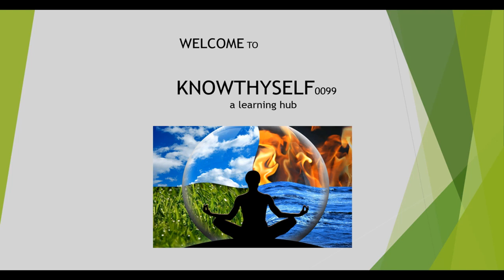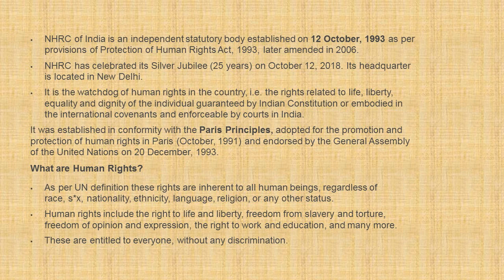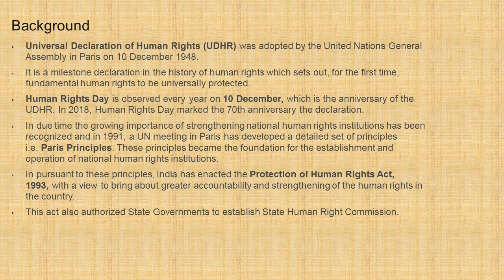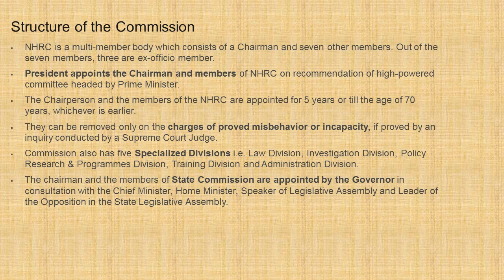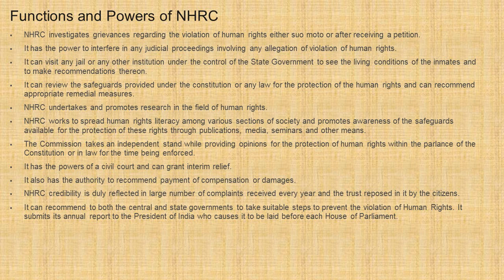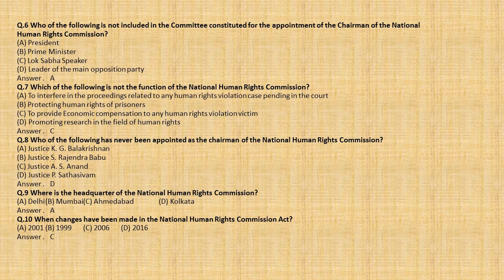Best video for job seekers: Topic - NHRC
This is thee first video in the series of competitive exam topics. Previously asked questions in the examinations on this topic is given at the end of the video.